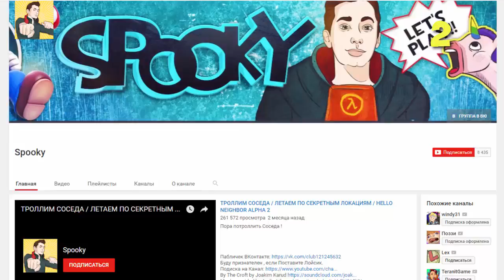ОНИ НА МЕНЯ НАПАЛИ! МОБЫ В МАЙНКРАФТ ПОЯВИЛИСЬ В РЕАЛЬНОЙ ЖИЗНИ! ИСТОРИЯ ИГРУШЕК В MINECRAFT